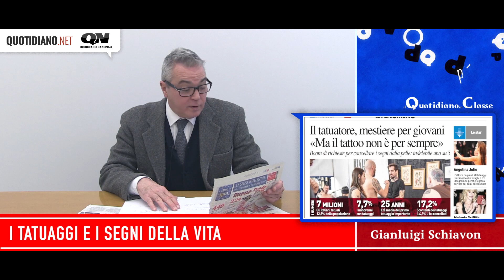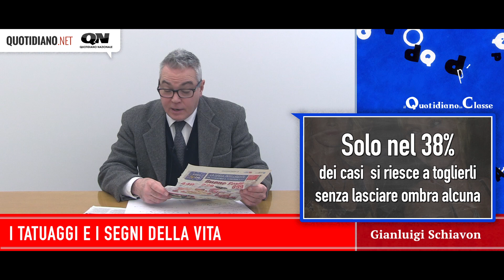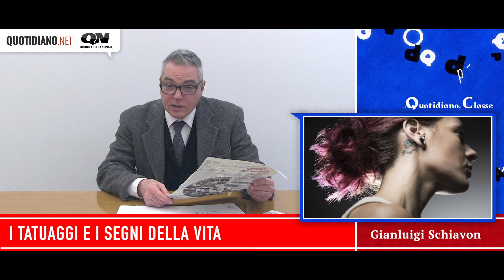I TATUAGGI E I SEGNI DELLA VITA - 29/01/18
A cura di Gianluigi Schiavon